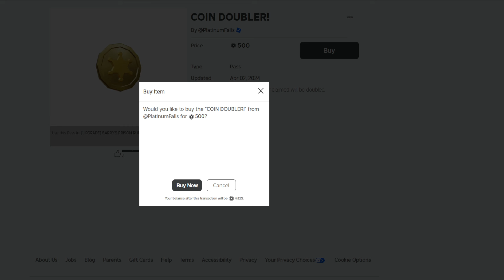BARRY'S PRISON RUN! (OBBY) - Buy COIN DOUBLER! 500 Robux - All Morphs unlocked Gameplay